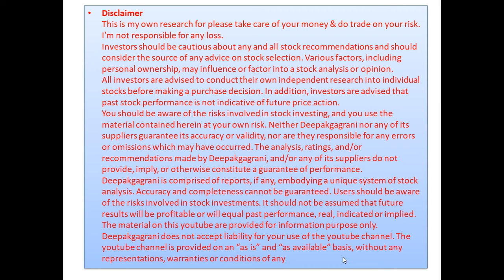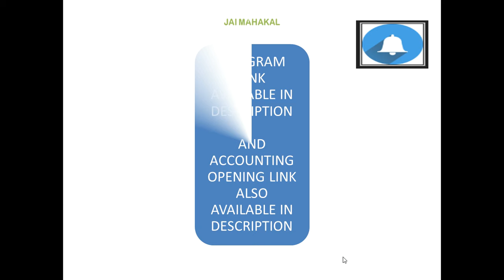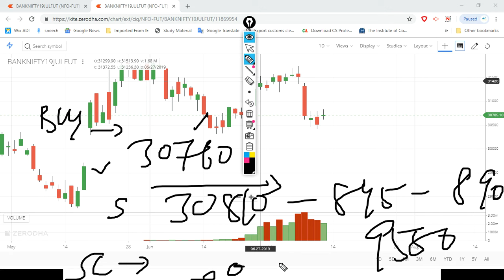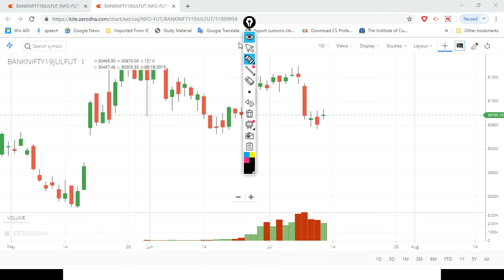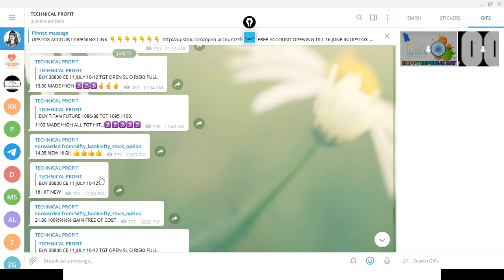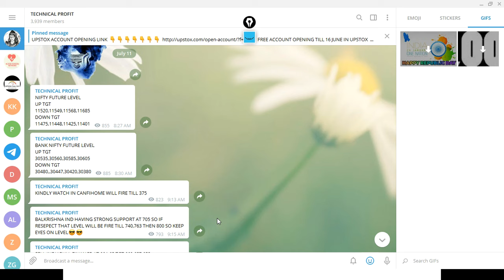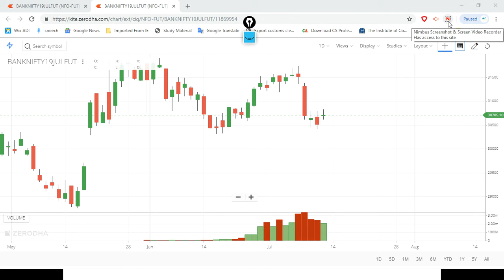BANK NIFTY POSITONAL CALL @31000 CE AND INTRADAY CALL FOR 12 07 19 FULL INFORMATION SO WATCH FULL VI